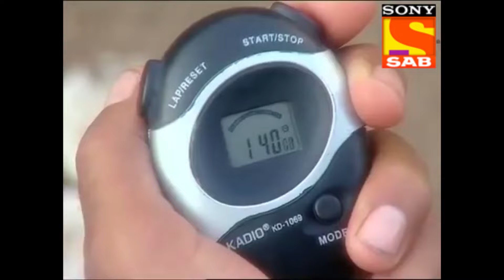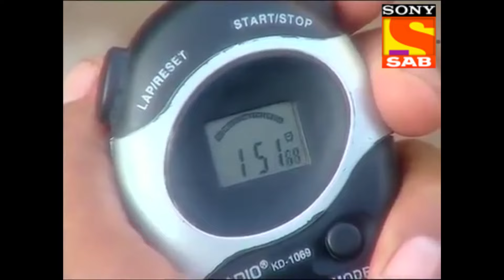Ep 56 - Naina Confronts Huda - Left Right Left - Full Episode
Episode 56 :
Naina is completing her punishment when Huda comes and asks her why is she being harsh on herself. When she refuses to answer, he tells her that he just wanted to help and keep her safe. Hearing this, Naina confronts Huda.

About The Show:
The show is based on Kanchanjunga Military Academy where soldiers are trained to serve the nation. Naveen Singh Ahluwalia who is the narrator of the show tells his story about how he was framed and labeled as a Traitor. The Academy is helmed by Brigadier Chandok and his team of army officers. The story narrates the plot of six youngsters who comes from various backgrounds to take admission to the Academy. These youngsters are Naina Singh, Amardeep Huda, Ali Baig, Aalekh Sharma, Yadhuvansh Sahni, and Pooja Ghai. Together they join the army and become cadets to serve the nation.